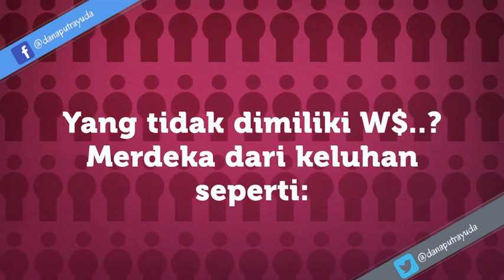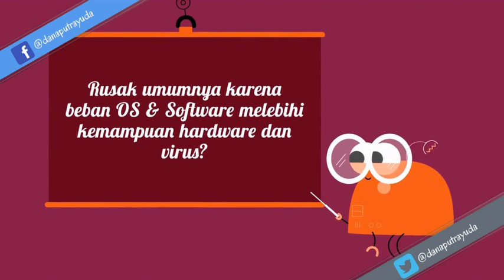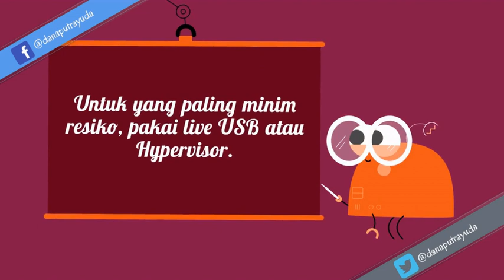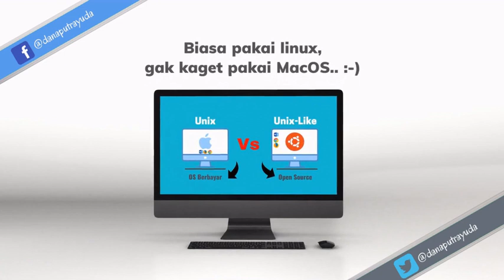Kelebihan Linux dibanding Windows - Mengapa kamu harus nyicip Linux? (2019)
Mengapa kamu perlu nyicip linux ini adalah video sebagai respon permintaan melalui chat & kolom komentar.
Di video ini juga saya berbagi cerita mengapa saya menyukai linux, syarat minimum instalasi, opsi mencoba linux dan lain-lain.

Alat perekaman:
Video editor: Openshot
Mic : Asus Zenfone Selfie Lite
Versi Ubuntu: 18.10 (Cosmic Cuttlefish)
Animasi : biteable